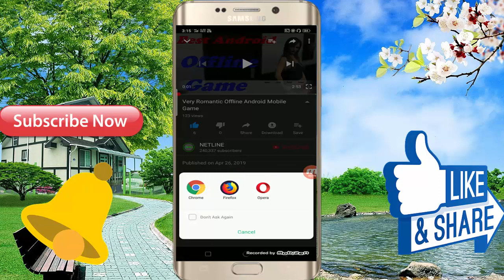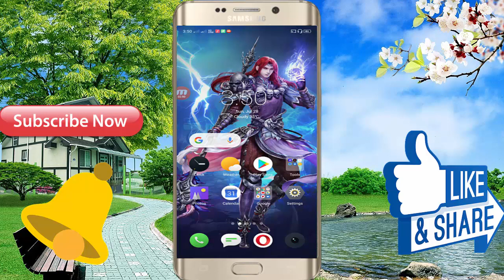Most Very Interesting Android Mobile 3D Offline Game ... Gameplay